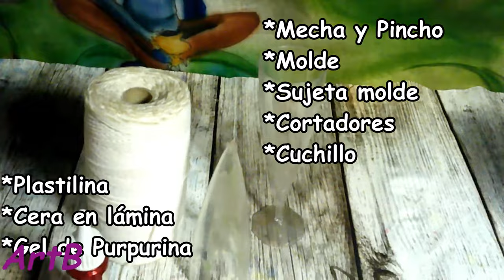Cómo hacer una Vela árbol de navidad,Inmersion Christmas Tree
En este tutorial vuelvo a emplear el reciclaje, empleando como molde una copa alta de plástico, dándole una segunda vida. Cómo podéis comprobar también es una vela sencilla, para ir introducirse en el mundo de las velas talladas en caliente.

Además podéis encontrarme en:
Reddit como u/ArtBcraftswoman
Tumblr como ArtBcraftswoman
Twitter como artb